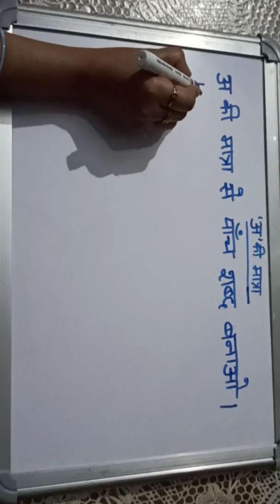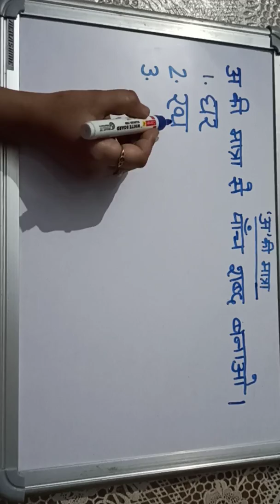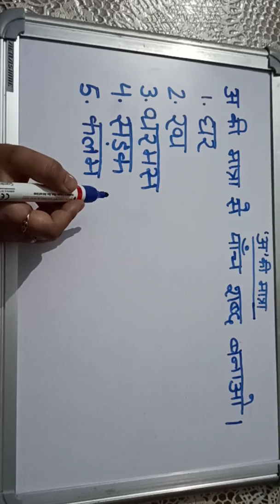Hindi class 1 by( Sima Kumari) Gyan Niketan